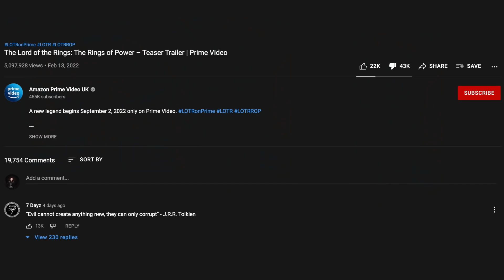Amazon's Lord Of The Rings Looks TRASH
In this video I discuss the trailer & the set photos from Amazon's new updated, stunning & brave Lord Of The Rings Series